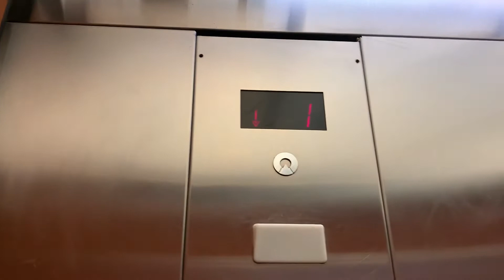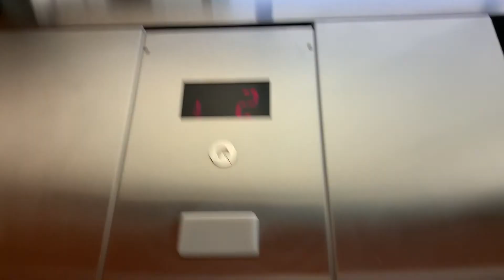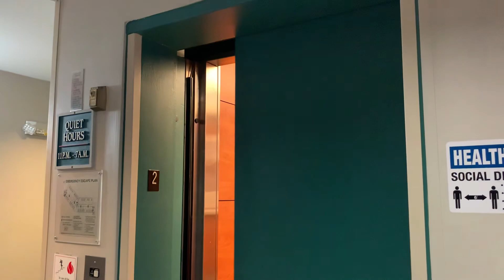1995 Schindler 300A MT Hydraulic Elevator @ The Cove of Lake Geneva - Lake Geneva, WI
WI Sirens & Elevators filmed this elevator I believe in 2012 and now today I check this elevator out and it’s very nice and the interlock was dated “0595”. This hotel also opened in 1996 too which I guess sounds about right for when this was installed.

|Elevator Facts|
+ Manufacturer/Make: Schindler
+ Interlock Date: "0595" (May 1995)
+ Installed: 1995
+ Interlock/Door Equipment: ECI
+ Fixtures: MT
+ Capacity: 3500 lbs.
+ Floors Served: 4 (1-4)
+ Type: Hydraulic